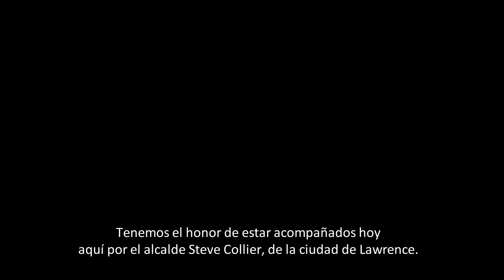2021 Indiana Latino Expo Mayors Breakfast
2020  and 2021 were years unlike any we had ever experienced. We simultaneously faced a global pandemic, economic crisis, and civil unrest. Join us for the Indiana Latino Expo's Annual Mayors Breakfast as we dive into conversations with local Indiana mayors about how they responded to these issues to best meet the changing needs of their citizens. We will also dive into programs and policies that they've implemented to specifically serve the Latino community.

Gloria Jimenez
Executive Director
Indiana Latino Expo

Corey Ewing
Chief Operating Officer
Managed Health Services - MHS

Maria Luisa Tishner
Board President
Indiana Latino Expo

Ruth Morales
Director Office of International and Latino Affairs
City of Indianapolis

Yecenia Tostado
Moderator and Co-Chair Mayors Latino advisory council

Mayor Joe Hogsett
City of Indianapolis

Mayor James Mueller
City of South Bend

Mayor Steve Collier
City of Lawrence

AES Indiana
Manage Health Services
Indiana University